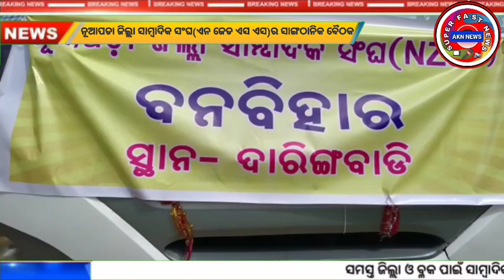A Meeting Of Nuapada District Press Association ll AKN News